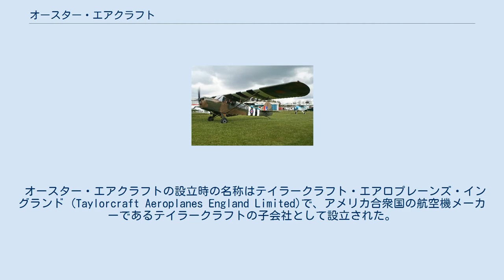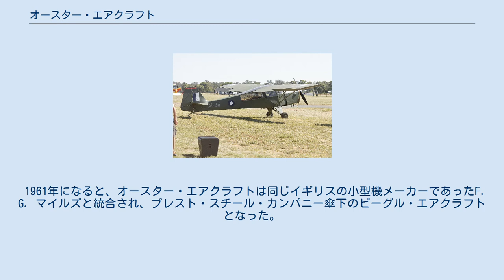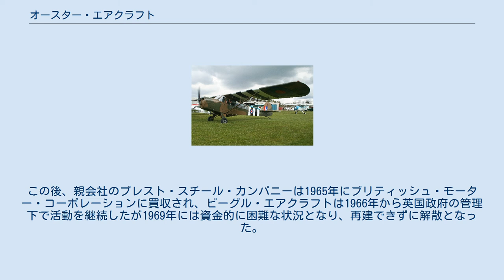オースター・エアクラフト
オースター・エアクラフト (Auster Aircraft Limited)は、1938年から1961年にかけて活動したイギリスの航空機メーカーである。
 オースター・エアクラフトの設立時の名称はテイラークラフト・エアロプレーンズ・イングランド (Taylorcraft Aeroplanes England Limited)で、アメリカ合衆国の航空機メーカーであるテイラークラフトの子会社として設立された。
この当時の社名についてはブリティッシュ・テイラークラフト (British Taylorcraft)と表現する例も見られる。
 テイラークラフト・エアロプレーンズは親会社テイラークラフトの開発したモデルB型をベースとしたイギリス軍・イギリス連邦軍向けの軽観測機であるテイラークラフト オースターシリーズを第二次世界大戦中に累計1,604機生産した。
 第二次世界大戦後の1946年3月になって、テイラークラフト・エアロプレーンズは社名をオースター・エアクラフト (Auster Aircraft Limited)に変更した。
オースター社はその後も主にイギリス軍向けの軽観測機や小型スポーツ機の開発・製造を続けたが、基本的なデザインはほとんどの機種で初期のオースターシリーズを踏襲しており、設計に大きな違いのある機種で実際に生産されたのは、9機のみ製造された低翼配置のアグリコーラだけであった。
 1961年になると、オースター・エアクラフトは同じイギリスの小型機メーカーであったF. G. マイルズと統合され、プレスト・スチール・カンパニー傘下のビーグル・エアクラフトとなった。
ビーグル・エアクラフトとなった後は、オースターのブランド名で販売された機種と、ビーグルのブランド名で販売された機種が混在していた。
この後、親会社のプレスト・スチール・カンパニーは1965年にブリティッシュ・モーター・コーポレーションに買収され、ビーグル・エアクラフトは1966年から英国政府の管理下で活動を継続したが1969年には資金的に困難な状況となり、再建できずに解散となった。
 オースターI オースターIII オースターV J/1 オートクラット オースター AOP.6 オースター AOP.9